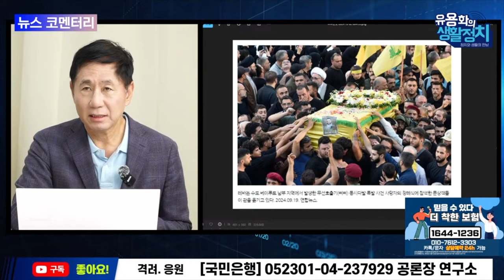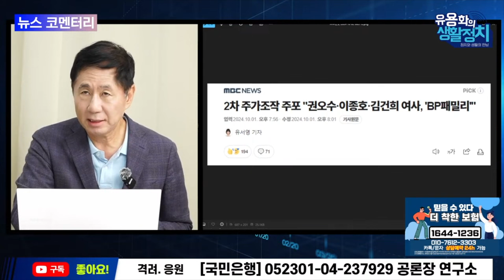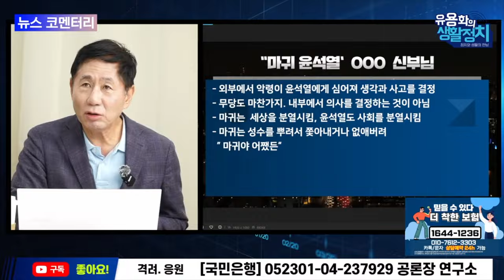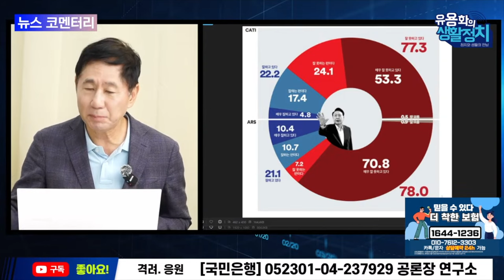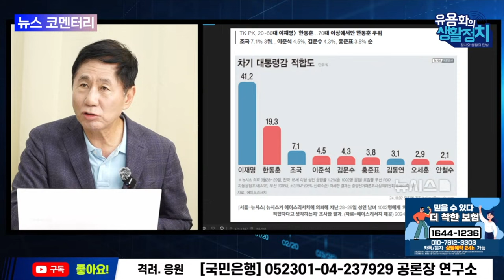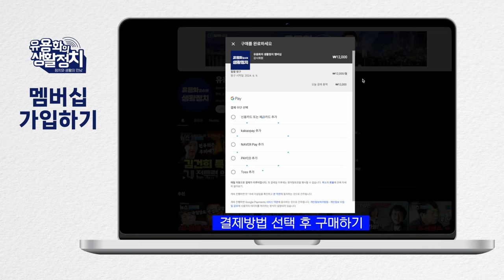전쟁광 네타냐후 총리 레바논 무참히 살육전쟁 벌여, 미국의 지원 [뉴스브리핑]